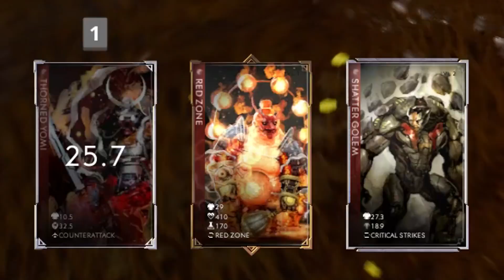Paragon - WTF Moments - Ep.82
Paragon fail/win compilation! Best Funny and Lucky moments
Send me your replays at:

Audio:
1.ES_What You Got To Lose (Instrumental Version) - Kalle Engstrom
2.Fix You Lyric ColdPlay
3.Aled Jones - Walking In The Air
4.ES_Latin Dinnerjazz 2 - Magnus Ringblom
5.ES_Late Night Dinner 1 - Magnus Ringblom

Help me by donating on Webmoney:
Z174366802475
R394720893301